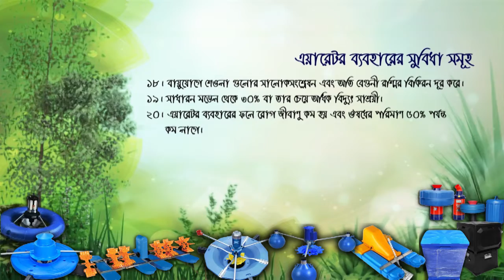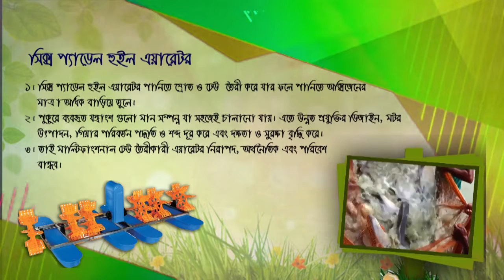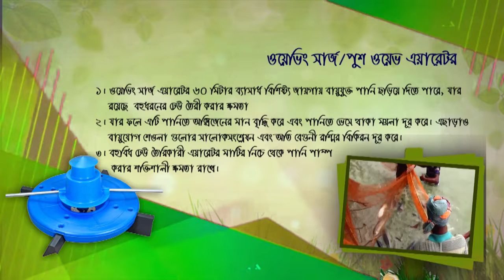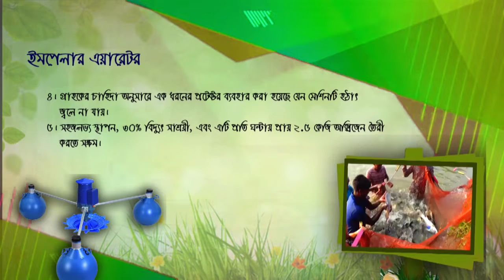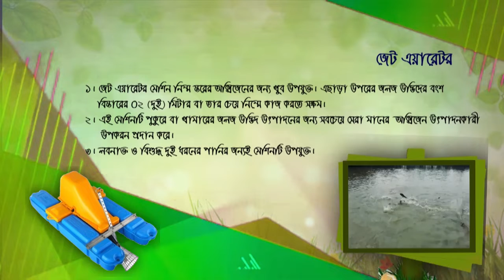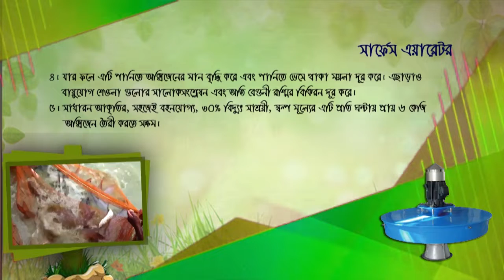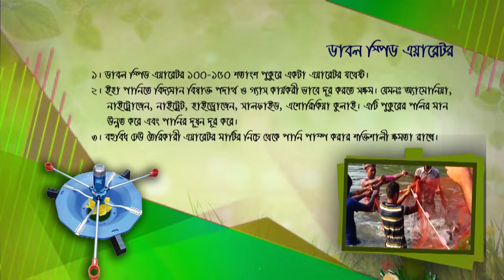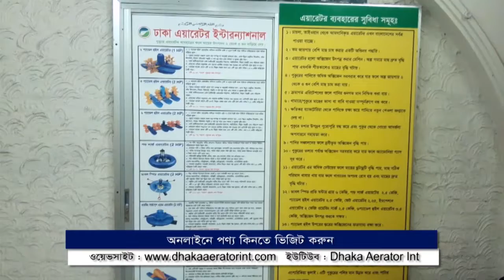AERATOR MACHINERY //// পানিতে ঢেউ ও শ্রোত তৈরী করে, পানিতে পর্যাপ্ত অক্সিজেন তৈরী করে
আধুনিক প্রযুক্তিগত এয়ারেটর আপনার পুকুর ও প্রজেক্টের পানিকে রিডিওসারের মাধ্যমে পরিষ্কার ও গুনগত মান নিশ্চিত করবে,পানিতে ঢেউ ও শ্রোত তৈরী করে, পানি ওলট পালট করে পানির তরংঘ সৃষ্টি করে পানিতে পর্যাপ্ত অক্সিজেন তৈরী করে
যার ফলে মাছ অধিক অক্সিজেন সরবরাহ করে মাছ সাভাবিক জিবন যাপন করতে পারে। মাছ কম সময়ে দ্রুত বৃদ্ধি ঘটায়,
এয়ারেটর ব‍্যবহারে মাছের শরীর - গাঁ ,ক্ষতরোগ, ওকুন থেকে রক্ষা পায়।
সেক্ষেত্রে  ঔষধের পরিমাণ ৫০ % কম ব‍্যবহার করতে হয়।
তাই যে সকল ভাইয়েরা মাছ চাষ করে থাকেন তাহারা নিশ্চিতরূপে এয়ারেটর ব‍্যবহার করুন, মাছ চাষে অধিক মুনাফা অর্জন করুন।

এদেশের শিক্ষিত, মেধাবী ও প্রান্তিক মৎস্য চাষী ভাইদের সফলতাই আমাদের একমাত্র লক্ষ্য ও উদ্দেশ্য।

( বেশি বেশি মাছ চাষ করি, দেশের বেকারত্ব দূর করি )

             এয়ারেটর ক্রয় করতে চাইলে
                     যোগাযোগ করুন
           ঢাকা এয়ারেটর ইন্টারন‍্যাশনাল
       বাড়ি নং-১০,রোড নং- ৩, সেক্টর - ৬,
       ল‍্যাব এইড হসপিটালের পূর্ব পার্শ্বে,
হাউজ বিল্ডিং, উত্তরা, ঢাকা -১২৩০ বাংলাদেশ।